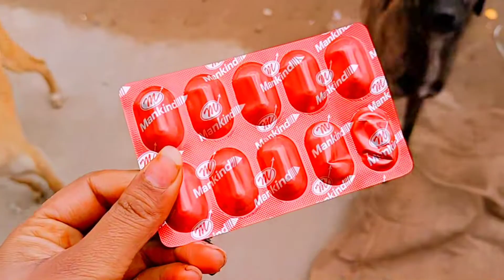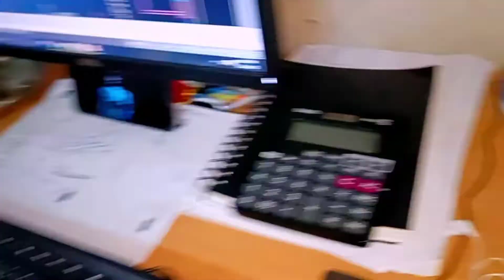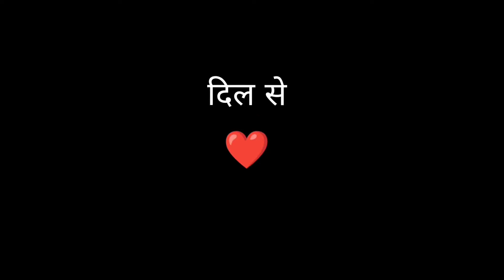hiii guys /vlog banna sikh asan tarike se / how to make vlog without content at home